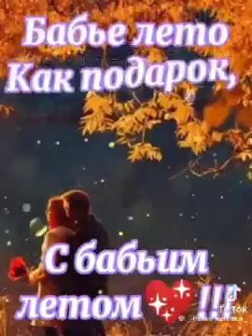С бабьим летом...